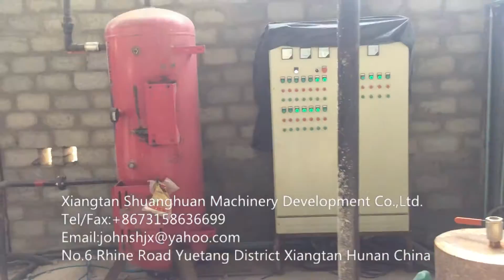paper shoe tree making machine china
This video is pulp molding machine to produce egg tray, just change the mold in the forming system, this kind of machine also can produce egg carton, egg box, egg tray, fruit tray, bottle tray, paper shoe stretcher, agricultural seedling tray, industrial production packing, paper medical disposable trays etc..